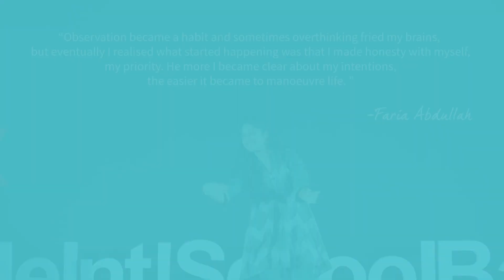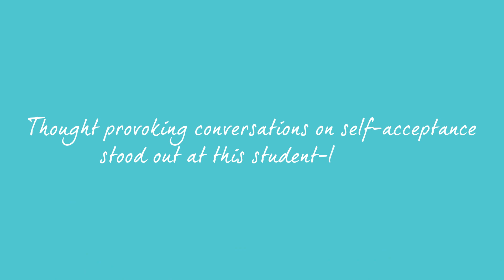Perfect Imperfections | TEDxOakridgeIntlSchoolBachupally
Students from Oakridge International School, Bachupally organized TEDxOakridgeIntlSchoolBachupally, an independently organised TED event recently. This student-led event observed empowering talks on this year’s theme, “Perfect Imperfections''. A sold-out event with 100 attendees this year, the event witnessed mind-opening and new possibilities forming. The students and audience had novel experiences and great interactions with outstanding speakers ranging from Deepti Ravula (CEO of WeHub), Ms. Faria Abdullah (Actress and Artist) to students of Oakridge Bachupally, Ms. Ishvi, Ms. Simran, Mr. Shanyu, and Ms. Niva.

Keeping this year’s theme in mind, the event conducted several culturally based activities on perfect imperfections like music and dance by students, workshops like pottery, designed to exhibit the ideas of materialization of something beautiful, a pot from something quite imperfect.